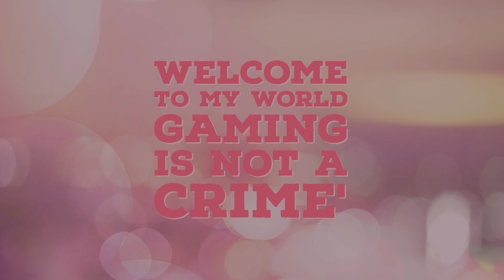full TDM Match battlegrounds mobile india#telugu gamer Boy legend Gamer